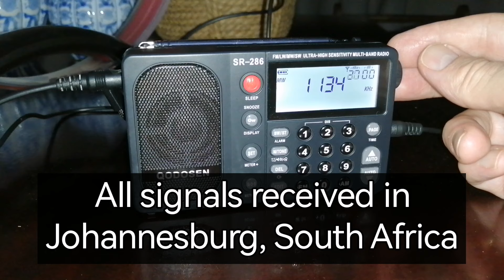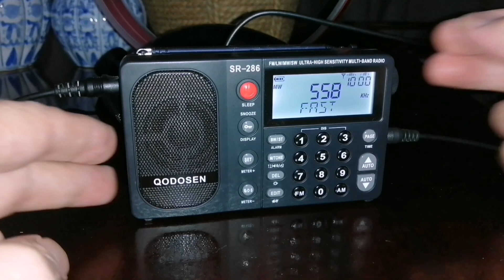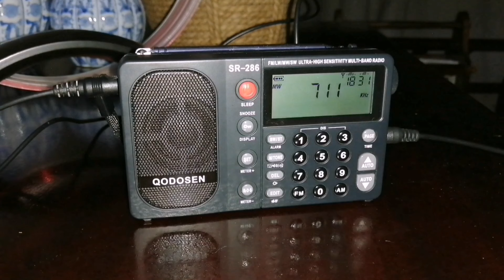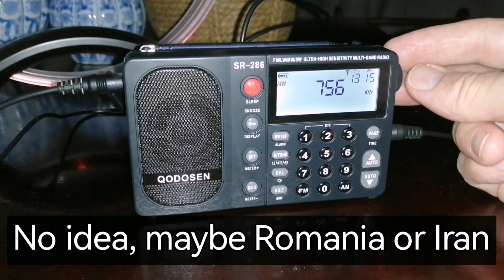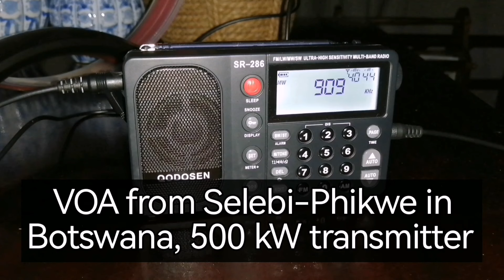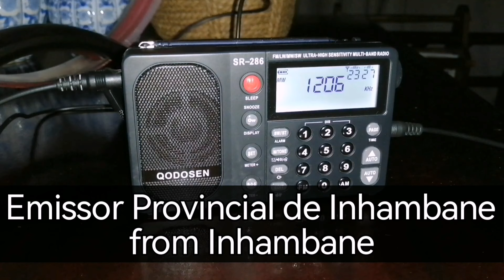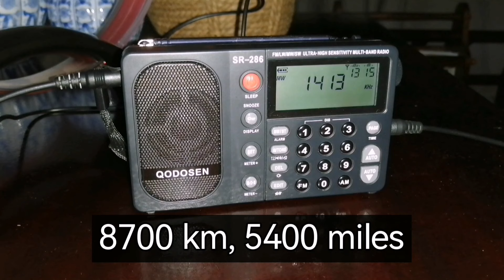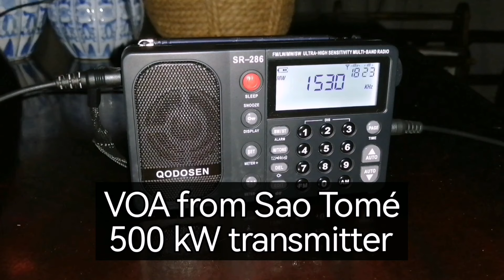MW band scan on Qodosen SR-286 pulls in signals I have never heard before on any radio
I was finally able to do a proper full MW band scan on my Qodosen SR-286 last night. MW season seems to have arrived here in Johannesburg. The summer storms are subsiding and nights are much cooler, many more signals are beginning to come through.

This band scan (on 15 March 2024), to be honest, was simply spectacular. I heard many signals that I have never heard before. I do very many regular MW band scans on all my radios, including the XHDATA D-808, which is really great on MW. But the Qodosen is simply on another level. Even the signals that I usually catch, distant ones, are much clearer and stronger on the Qodosen than on other radios.

Unfortunately I am unfamiliar with many of the new signals I picked up here, so my IDs are probably not all correct. The regular signals from my neighbouring countries and some other distant ones, like Vesti FM from Moldova (8700 km, very clear on the Qodosen), signals that I have picked up before, are easy to ID. But some of the others are not so easy, I tried some live streams but I was unable to identify everything. Comments and IDs are welcome!

Basically all signals that I ID in this video as "maybe" or "possibly" are entirely new catches that I have never heard before on those frequencies. Some are quite weak but I still show them, some are very strong. When I ID signals, I always eliminate nearby signals first before considering possible distant signals. In many uncertain cases there simply are no nearby signals, there are only five MW stations in South Africa, ten in Mozambique, some in Botswana, Malawi and Angola. Those I all know and can ID easily. So, if I am uncertain about a signal and speculate in the video that it might be from somewhere far away, it simply is because there are no other possibilities.

All signals received at my regular location in Johannesburg, South Africa. I used the Tecsun AN-200 as antenna, plugged into the Qodosen. Audio recorded digitally and synced with video afterwards.

(Unfortunately I had to remove two clips, Radio Botswana from Mopipi, 648 kHz, and Magic 828 from Cape Town, 828 kHz, after uploading due to copyright restrictions with the music they played).

00:00 Qodosen SR-286: a radio beyond compare
01:38 Radio Botswana from Maun
02:10 Possibly MBC from Mangochi, Malawi (1500 km)
03:22 Radio Botswana from Muchenje (1000 km)
05:37 Cape Talk from Cape Town (1300 km)
06:03 Maybe IRIB Iran (8000 km) or Saudi Arabia
06:51 Possibly MBC1 from Lilongwe, Malawi (1500 km)
09:16 Radio Lesotho from Maseru
09:34 Radio Pulpit, local Johannesburg station
10:12 Maybe Tanzania Broadcasting, from Kigoma
11:10 Spain, Romania, Iran?
11:46 Cape Pulpit, Cape Town (1300 km)
12:10 Mozambique, Antena Nacional
12:57 Maybe Romania or Iran
13:52 Emissor Provincial de Nampula (1700 km)
15:50 ERTU al Quran from Egypt (but unintelligible)
16:10 Emissor Provincial de Sofala (1000 km)
17:06 VOA from Botswana
17:50 Angola, but faint traces only
18:52 Emissor Provincial de Manica (965 km)
19:36 Maybe Djibouti Radio
20:10 Probably Kuwait
20:32 TWR Africa from Eswatini
20:50 Emissor Provincial de Zambezia (1300 km)
21:40 Emissor Provincial de Inhambane
22:15 Emissor Provincial de Cabo Delgado (2000 km)
23:01 Emissor Provincial do Niassa (1700 km)
24:32 Vesti FM from Moldova (8700 km)
26:12 Probably Voice of Maldives (local station)
28:02 VOA from São Tomé (3700 km)